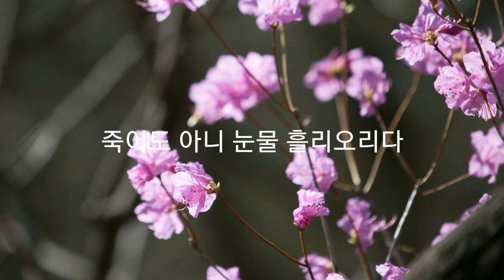진달래꽃-김소월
설화-공유마당

나 보기가 역겨워
가실 때에는
말없이 고이 보내 드리오리다

영변에 약산
진달래꽃
아름따다 가실 길에 뿌리오리다

가시는 걸음걸음
놓인 그 꽃을
사뿐히 즈려밟고 가시옵소서

나 보기가 역겨워
가실 때에는
죽어도 아니 눈물 흘리오리다